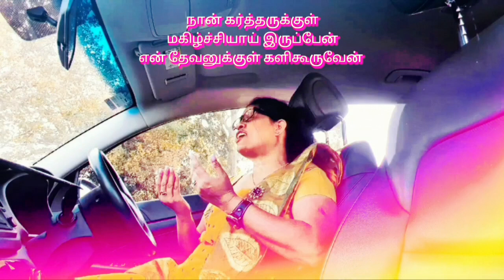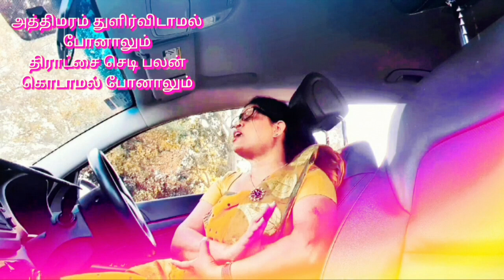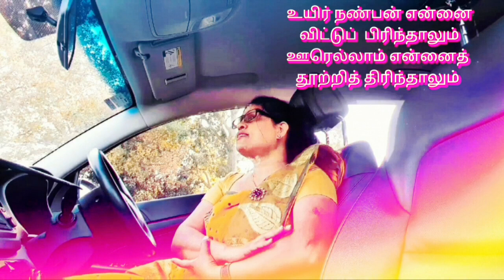Athimaram Thulir Vidamal__அத்திமரம் | Tamil Gospel Songs || Sis Anne Antony || Fr. S.J. Berchmans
Tamil Gospel Songs popular music
Tamil Christian best song
Tamil Gospel Songs
Top christen songs Tamil
Tamil praise and worship songs
tamilchristensongs
gospel songs
praise and worship songs
Christian song
best christen songs
Top christen songs
top old best christen songs
bestpraiseandworshipsongs
bestworshipmusic
bestpopularworshipsongs
best christensong
gospel songs with lyrics
latest gospelsongs